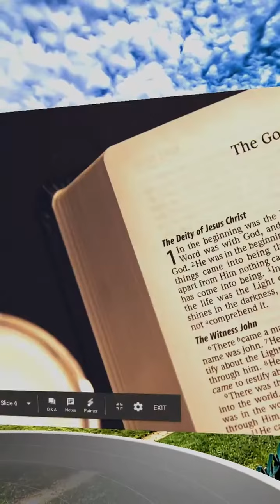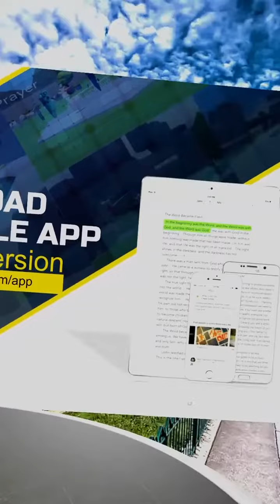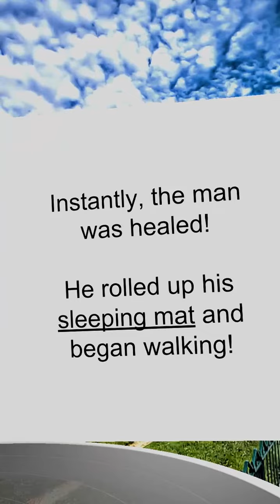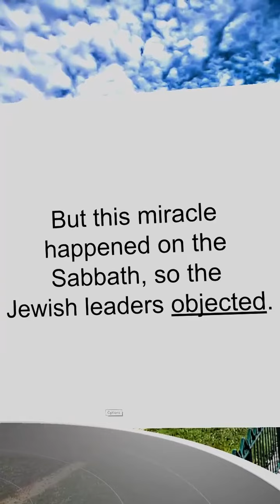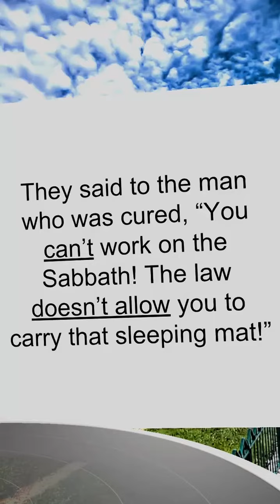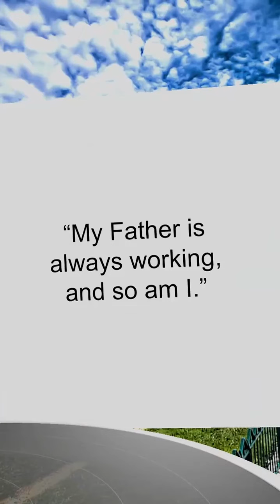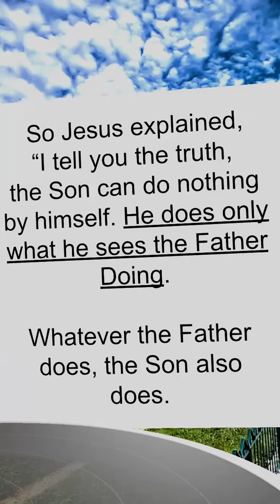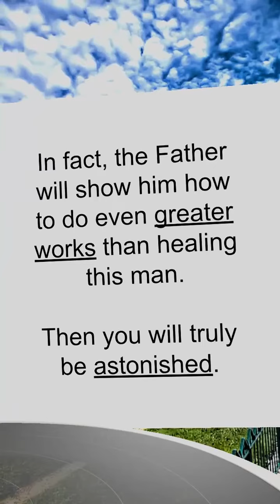Haters, Trolls, and Arrogant Religion, Part 1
VR Church Sermon Recap 101418